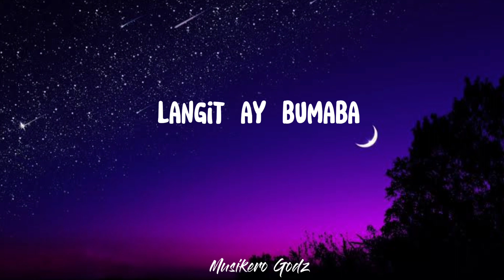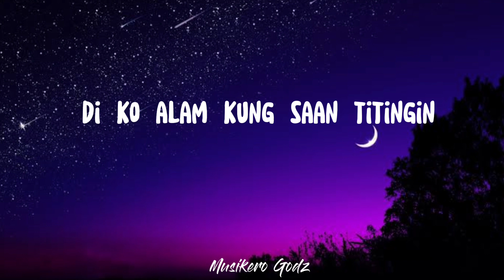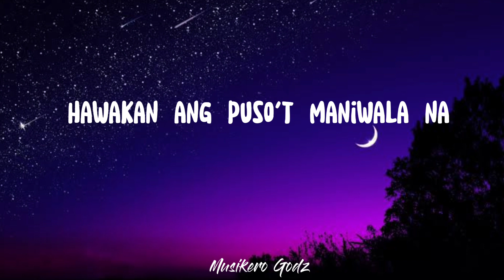Ikaw Lang ( Tumingin ka sa aking mga mata ikaw lang ang iniibig )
2. "its fair use" No copyright is claimed and to the extent  that material may appear to be infringed , I assert that such alleged infringement is permissible under U.S. and Philippine copyright law. If you believe material have been used in an unauthorized manner, please contact the poster.
3. This Video is not associated with any company or products mentioned on the video.
4. No intention to infringe photos or audio used in this video.